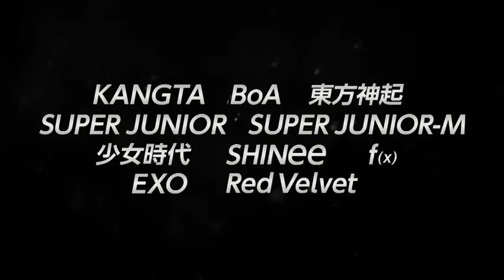映画『SMTOWN THE STAGE－日本オリジナル版－』予告編.mov